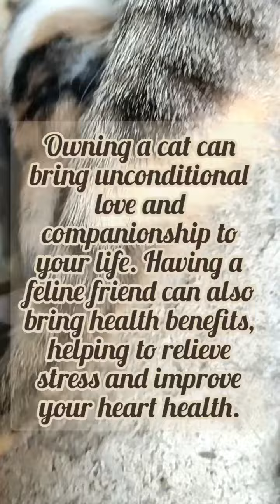The joys of owning a cats | Daily Vlog